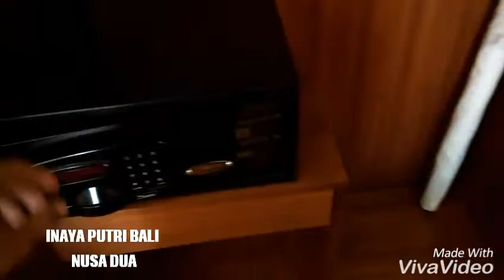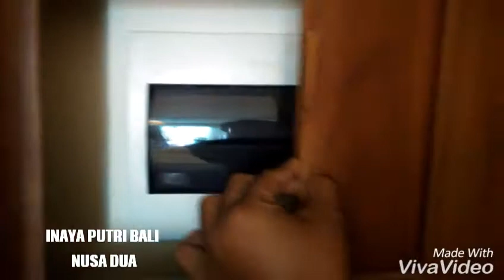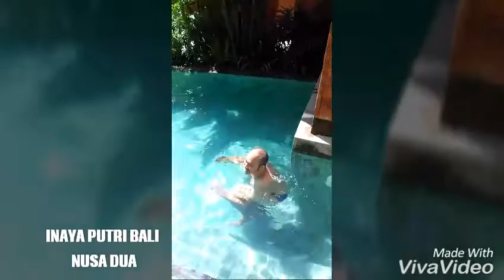LIBURAN GRATIS DI Hotel Inaya Putri Bali Nusa Dua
HELLO GUYS Kali ini shandy prastya beserta keluarga berlibur di Nusa Dua, kali ini shandy beserta keluarga berlibur di hotel Inaya Putri Bali ,Saya rasa ini hotel terbaik yang ada di bali ,hotelnya mewah coy YUK liat kerennya hotel inaya.

Software edit Video :
Power Director
Filmora
Adobe Premiere pro
VIVA VIDEO

CAMERA : - XIAOMI YI VERSI CHINA
                   - SONY DSC-H55

Stabilizer Kamera : DJI OSMO MOBILE